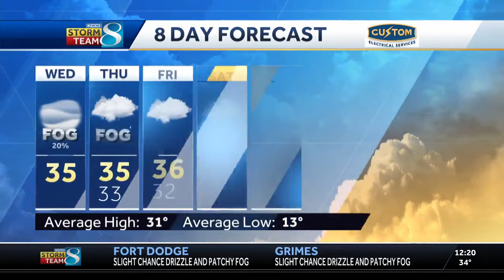Dense fog gives way to more rain today